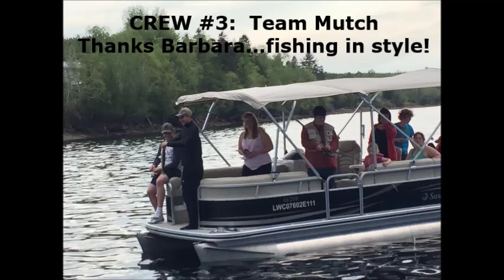2016 MVHS Fishing Club on NorWest - Spawning Insanity 101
The MVHS Fishing Club traveled to Red Bank on the NorWest Miramichi River to do some fishing at Park's Landing. We witnessed an amazing showcase of Striped Bass spawning, anglers fishing all techniques & amazing scenery! Tightlines were few but experience was so much more!!! Special thanks to Dennis & Cheryl Hare for allowing us to fish on their property. Also a huge thanks to our boat guides Todd/Ben Sobey, Brett Silliker and Barbara/Grayden/Lola Mutch...very much appreciated. Also, glad to have Jason Barry able to find time in his busy schedule to be on the water with us! Enjoy...